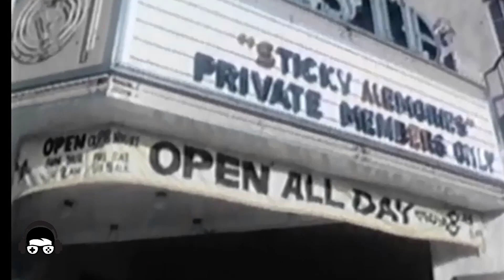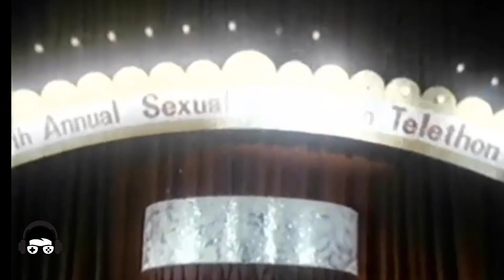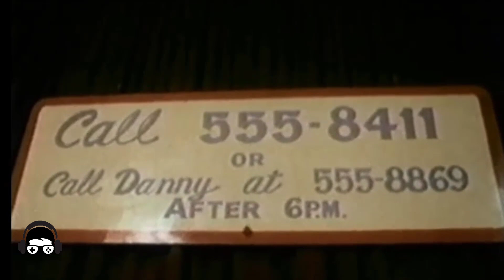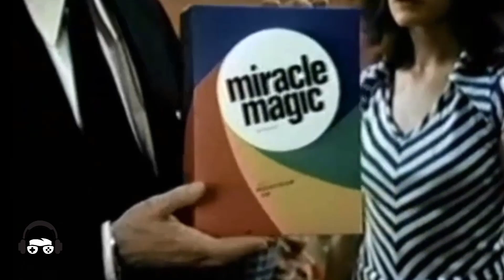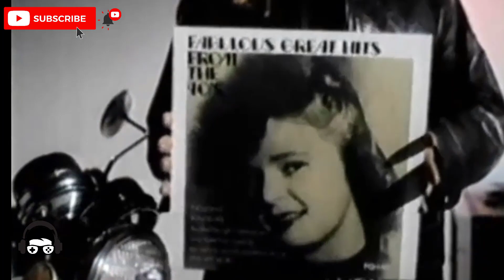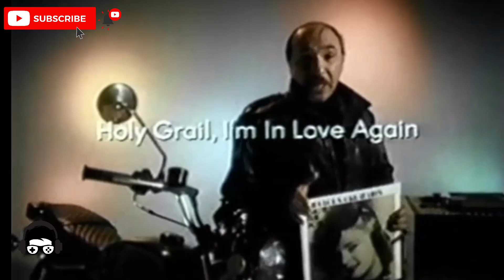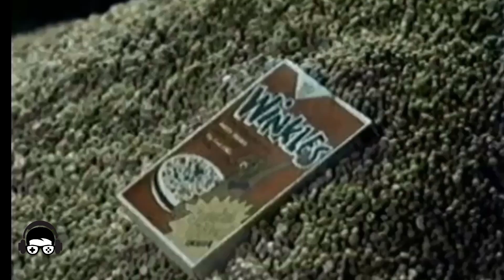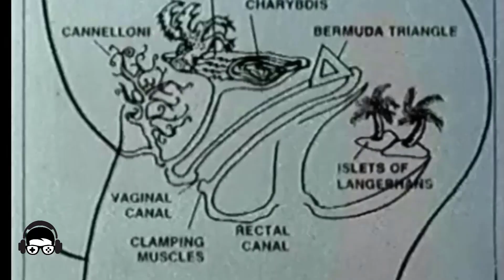American Rasp Mighty Morphin Power Rangers | RelaxTV3979